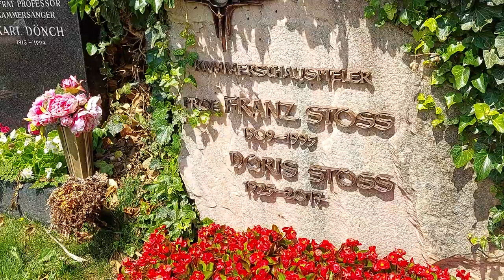Franz STOSS (1909-1995), am ZENTRALFRIEDHOF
Franz Stoß (* 28. Mai 1909 in Wien-Ottakring; † 21. Juni 1995 in Steinbach am Attersee, Oberösterreich) war ein österreichischer Schauspieler, Regisseur und Theaterleiter.

Stoß besuchte zunächst das Wiener Schottengymnasium und studierte anschließend zwischen 1928 und 1932 an der Universität Wien Jura; parallel dazu besuchte er auch die Akademie für Musik und darstellende Kunst. Von 1929 bis 1930 gehörte Stoß dem Wiener Volkstheater an, 1930/31 dem Stadttheater Bern.
1932 holte man Stoß als Regisseur an die Städtischen Bühnen nach Graz und 1933 ging er in gleicher Funktion an das Stadttheater Teplitz-Schönau. 1934 übernahm er die Leitung des Stadttheaters in Troppau und 1940 avancierte Stoß für zwei Jahre zum Intendanten der Städtischen Bühnen Teplitz-Schönau.
In den Jahren 1942 bis 1945 leitete Stoß die Berliner Künstlerbühnen und nach Ende des Zweiten Weltkriegs berief man ihn als Direktor an das Bürgertheater in Wien. Dieses Amt gab er auf, als er 1951 die Leitung des Theaters in der Josefstadt übernahm. Dieses Amt hatte er bis 1977 inne; 1953 bis 1958 und nochmals von 1972 bis 1977 stand ihm gleichberechtigt Ernst Haeusserman zur Seite.
Als Schauspieler glänzte er vor allem in komischen Rollen, auch in Film und Fernsehen, wo er oftmals hohe Offiziere der k.u.k.-Armee darstellte, wie z. B. in den sehr ernsthaften Rollen des Majors Zoglauer in der Verfilmung des Romans Radetzkymarsch von Michael Kehlmann aus 1965 sowie des Leiters des Evidenzbüros der k.u.k.-Armee (Abwehr bzw. militärischer Nachrichten- und Geheimdienst) in der Fernsehserie Ringstraßenpalais aus 1980. Besondere Popularität erlangte er ab 1980 durch die Darstellung des pensionierten Sektionschefs Franz Lafite in der ORF-Kultserie Die liebe Familie. Bei der Neusynchronisation der restaurierten Fassung von Casablanca sprach er 1975 die Rolle des Oberkellners Carl.
Im Jahr 1984 erhielt Stoß den Ehrenring der Stadt Wien.
Franz Stoß starb am 21. Juni 1995 im Alter von 86 Jahren in Steinbach am Attersee. Seine letzte Ruhestätte fand er in einem ehrenhalber gewidmeten Grab auf dem Wiener Zentralfriedhof (Gruppe 40, Nummer 171).

Ehrengräber ehrenhalber gewidmete Gräber auf dem Wiener Zentralfriedhof:

Als 1885 mit der Errichtung der ersten Ehrengräbergruppe begonnen wurde, sollte mit dieser Konzentration an Grabstätten prominenter Verstorbener die Attraktivität des Friedhofs gesteigert werden.
Seit 1954 gibt es neben den Ehrengräbern in den Ehrengräbergruppen auch noch die Kategorie ehrenhalber gewidmete Gräber, die sich entweder in Gruppe 40 (Ehrenhain) oder vereinzelt in anderen Gruppen auf dem Friedhofsgelände befinden. Derzeit gibt es auf dem Zentralfriedhof mehr als 350 Ehrengräber und über 600 ehrenhalber gewidmete Gräber.
Eines der von Touristen am häufigsten besuchten Grabmäler, jenes von Wolfgang Amadeus Mozart, ist allerdings lediglich ein Denkmal, da sich die sterblichen Überreste Mozarts auf dem Sankt Marxer Friedhof befinden (wo jedoch die genaue Lage von Mozarts Grab nicht bestimmbar ist, da er aufgrund der josephinischen Reformen in einem Schachtgrab beerdigt wurde).
Der Ehrenhain in Gruppe 40 beherbergt ehrenhalber gewidmete Gräber von größtenteils nach den 1960er Jahren verstorbenen Persönlichkeiten. Das mit Abstand meistbesuchte Grab in dieser Gruppe ist jenes des 1998 verstorbenen Popstars Falco, das sich zu einer regelrechten Pilgerstätte für Falco-Fans entwickelt hat.

Der Wiener Zentralfriedhof wurde 1874 eröffnet und zählt mit einer Fläche von fast zweieinhalb Quadratkilometern und rund 330.000 Grabstellen mit rund drei Millionen Verstorbenen zu den größten Friedhofsanlagen Europas. Er wurde im Laufe seiner Geschichte insgesamt sieben Mal erweitert, zuletzt 1921. Zum Zeitpunkt seiner Eröffnung galt er als größter Europas.
QUELLE: Wikipedia